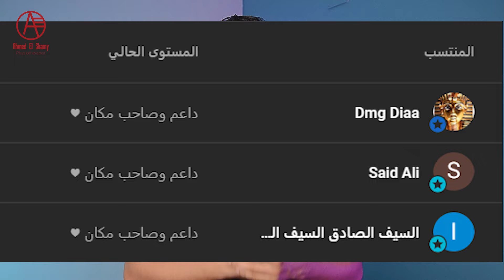تمارين علاج الم الرسغ | تمارين كسر مفصل الرسغ | الم اليد | Wrist pain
يمكنك دعم القناة بـ طريقتين "بايبال" و "الإنتساب".

الم_الرسغ من المشاكل المشهورة جداً عن كتير من الناس هكلمك عن كسر_الرسغ وايه الاعراض و الاسباب و العلاج وايه التمارين اللي تقدر تعملها في_المنزل لمحاولة حل مشكلة

معاك دكتور أحمد_الشامي دكتور علاج_طبيعي دكتور_كورة وباحث في علم التغذية_العلاجية ..

متنساش تتابعني على :-
موقعي :-